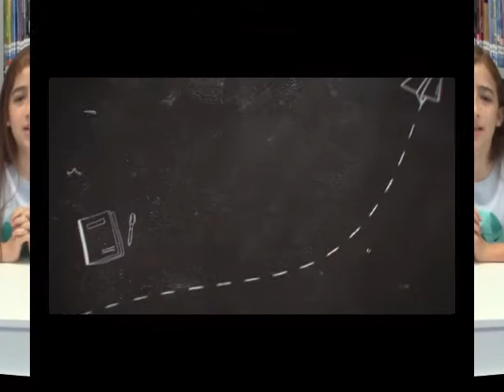Morning Announcements 2-14-2022